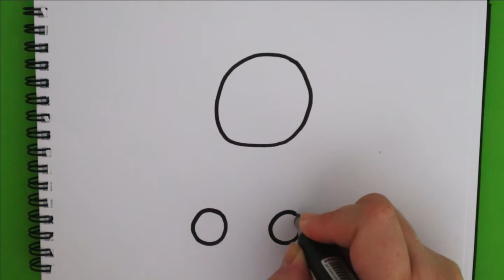HOW TO DRAW A STITCHED TEDDY BEAR WITH TIE DYE COLORING - EASY DRAWINGS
Lear how to draw a stitched Teddy Bear with tie dye coloring.